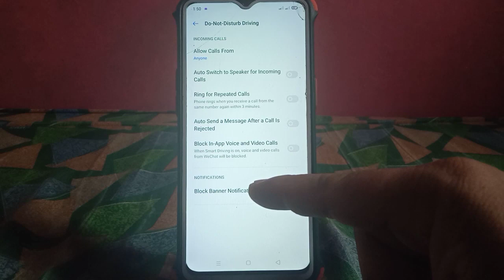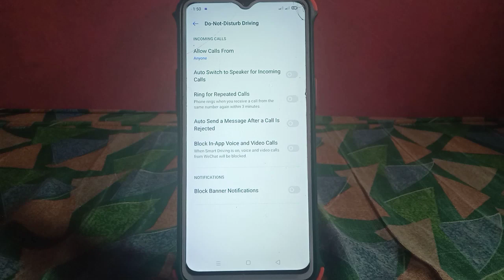How to Turn ON/OFF Block Banner Notifications in Realme 5 | Smart Driving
Do you want to Turn ON or OFF the block banner notifications when smart driving is ON on your Realme 5 mobile phone.  In this tutorial I will teach you how to turn ON or OFF the block banner notifications in your Realme 5.

Thanks...